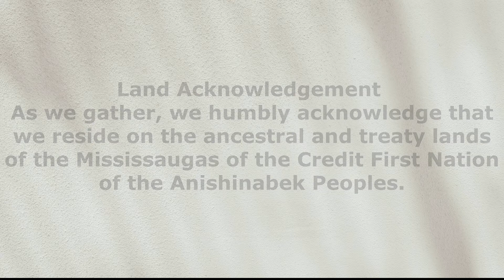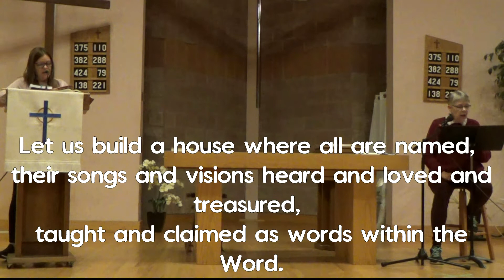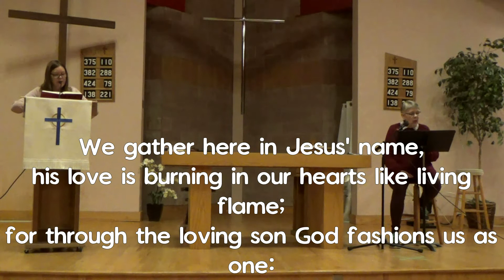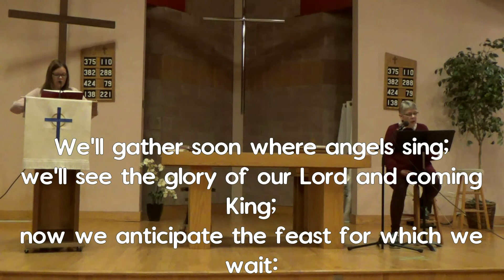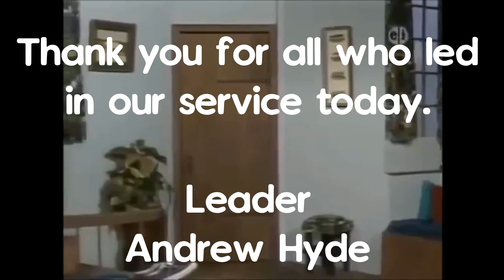Worship Service for November 1, 2020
Worship led by Andrew Hyde.